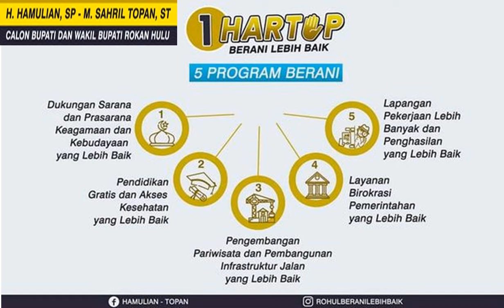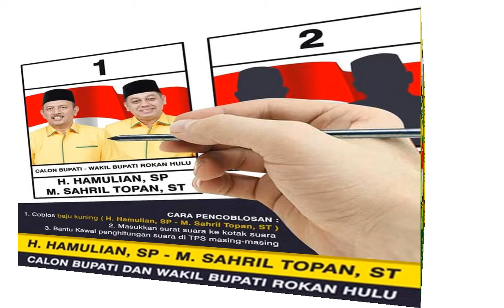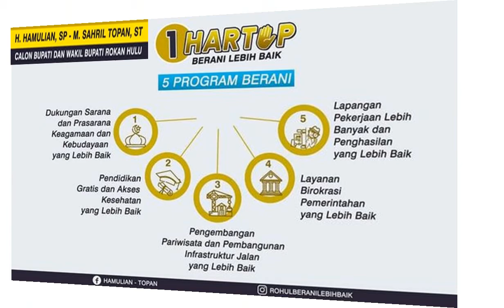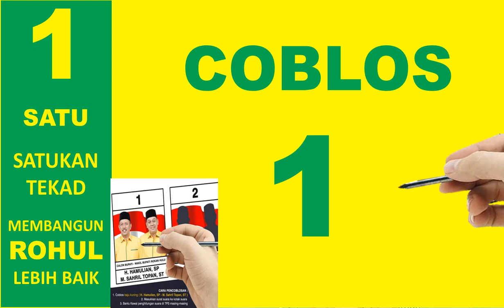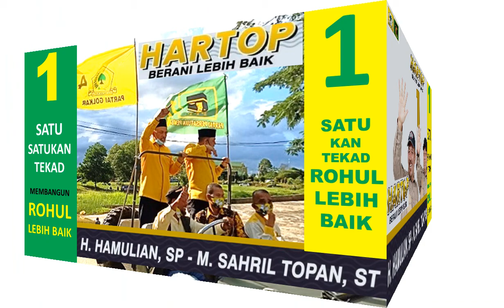HAMULIAN-TOPAN BERANI LEBIH BAIK, INSYA ALLAH ROKAN HULU LEBIH BAIK !!! HartopBeraniLebihBaik1#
Hamulian - Syahril Topan (HARTOP) Pasangan Nomor Urut 1 (Satu) Calon Kepala Daerah Kabupaten Rokan Hulu 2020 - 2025, Motto: Berani Lebih Baik Agar Rokan Hulu Lebih Baik. HartopBeraniLebihBaik1#
HAMULIAN-TOPAN BERANI LEBIH BAIK, INSYA ALLAH ROKAN HULU LEBIH BAIK !!!

HAMULIAN-TOPAN BERANI LEBIH BAIK, HARTOP INSYA ALLAH MENANG PILKADA ROHUL 2020